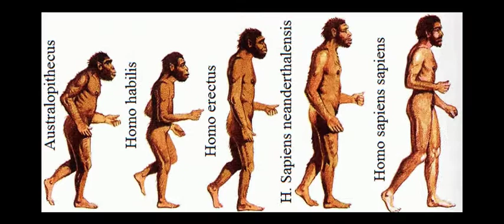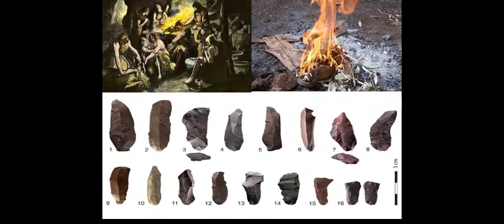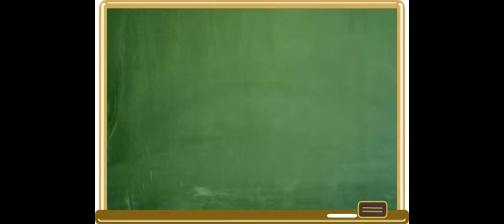"El Ser Humano Prehistorico" - Historia